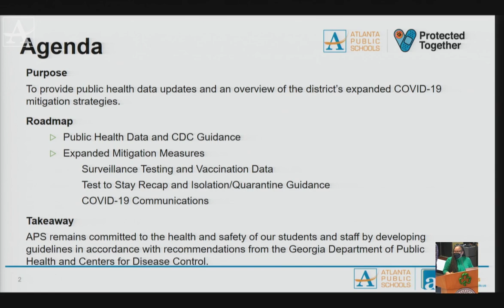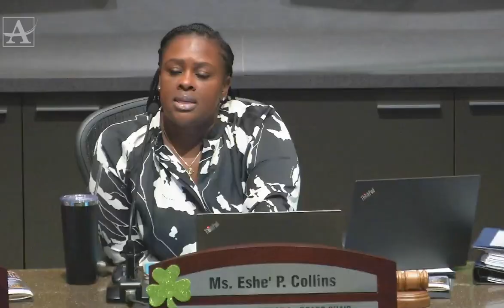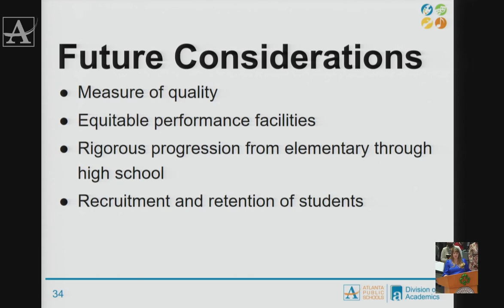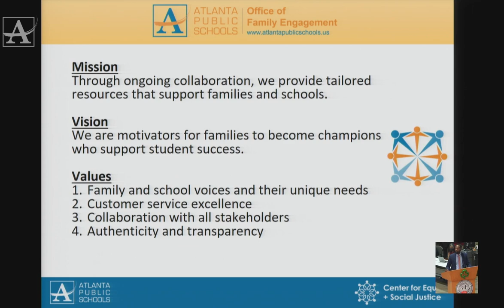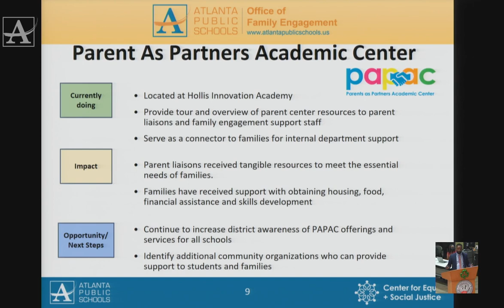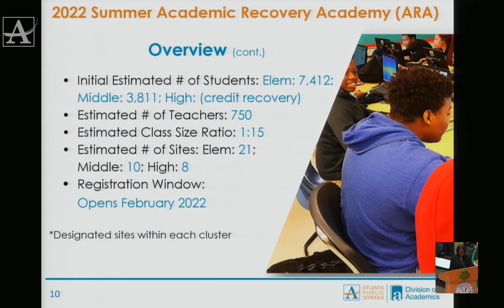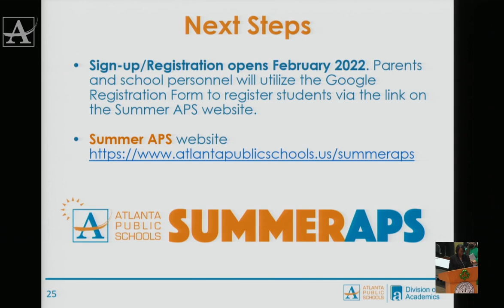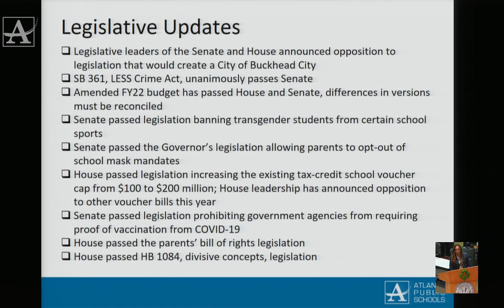APS Board of Education Meeting, March 7, 2o22